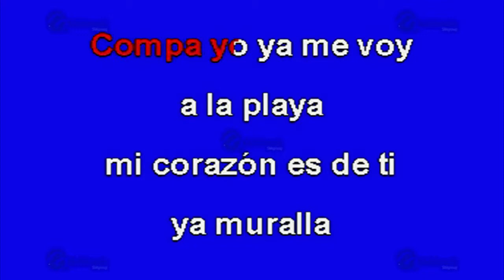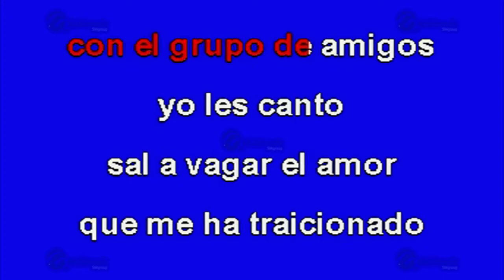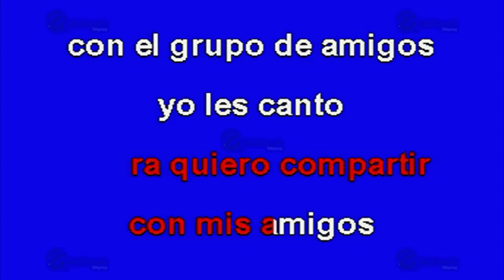Jambalaya - Multikaraoke ► Éxito De K-Paz De La Sierra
Canción: Jambalaya
(Solo Como Referencia)
Fue Éxito De: K-Paz De La Sierra

Clave Del Disco: OKE-0109
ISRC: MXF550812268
Copyright: Multimusic S. A. de C. V.